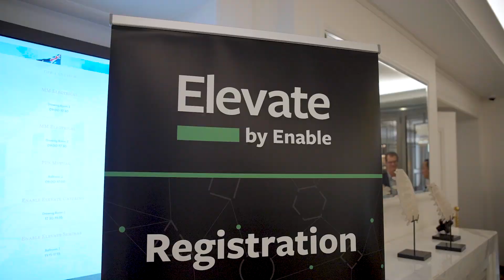Enable Elevate Australia Highlights 2023